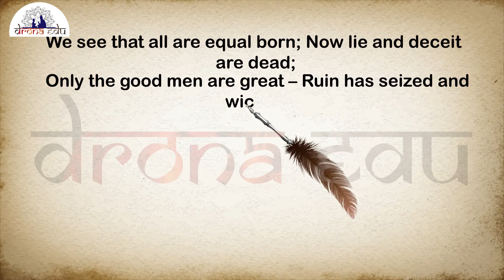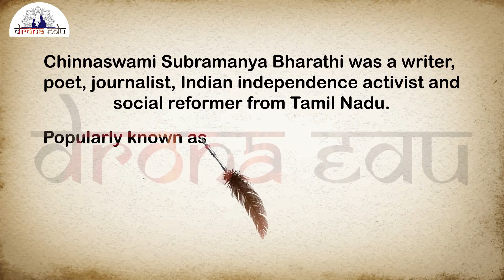THE WILL OF SACRIFICE, 9TH STANDARD, ENGLISH | DRONA EDU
Standard: 9TH
Subject:   ENGLISH
Medium:  ENGLISH MEDIUM
Chapter:  THE WILL OF SACRIFICE

Learn now.